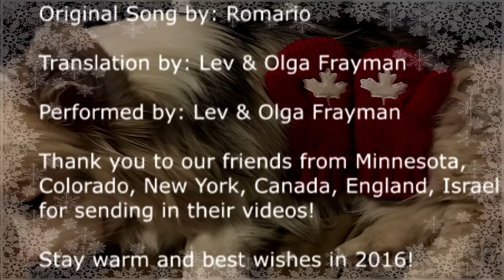Romario - No Mittens (Frayman cover)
Our holiday present to all of our friends - English cover on a song by Romario "Без Варежек" - No Mittens.

Thanks to all of our friends who sent in their holiday videos and for helping spread the holiday mood!

Best wishes from the Fraymans in the New Year!